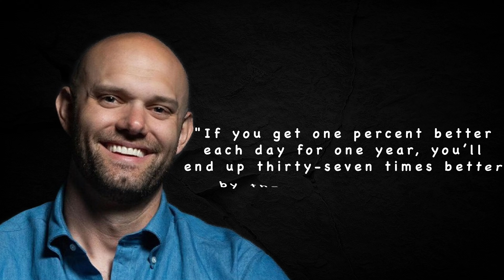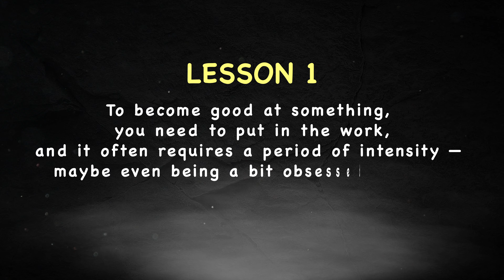I Quit My Job with No Backup Plan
I quit my job for YouTube. Or lets say it a bit more specific, 7 months ago I quit my job with no backup plan.In this video, I reflect on what I've learned since quitting my job. I hope it can be insightful for you if you're on-the-fence about quitting your job OR if you JUST quit your job.

►GEAR I USE IN MY VIDEOS:
Main Camera
Microphone I use for everything
Main light
Softbox for my main light
Tripod for my main light
Teleprompter I use occasionally
Heavy Duty Tripod I use for my teleprompter
Hard drive I use to store my stuff
Tripod for Camera
Apple iPad Pro